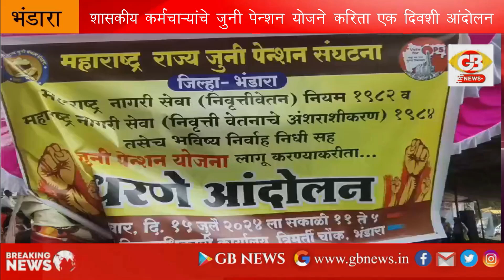GB NEWS भंडारा येथे शासकीय कर्मचाऱ्यांचे जुनी पेन्शन योजने करिता एक दिवशी आंदोलन